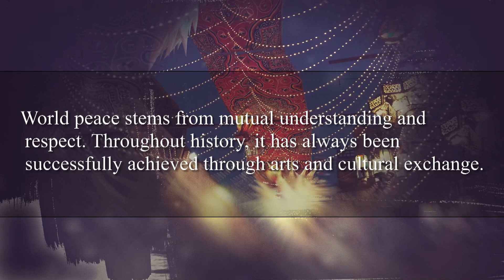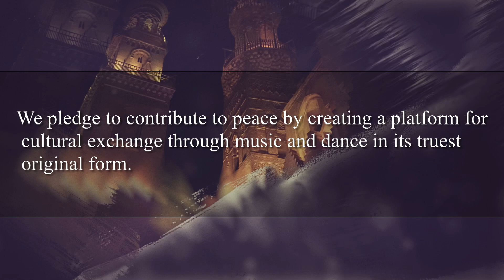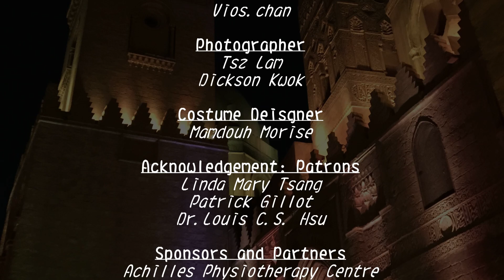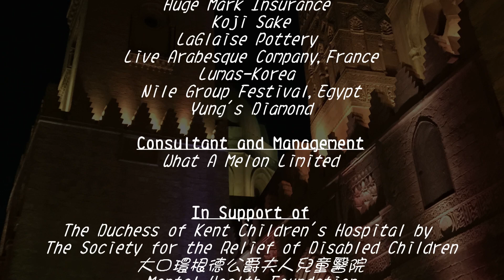Hong Kong International Egyptian Folklore and Oriental Dance Festival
Halawet Raqsena Live 2019
眾樂之舞
Hong Kong International Egyptian Folklore and Oriental Dance Festival (Dance Galas)

19th & 20th August, 2019
The Hong Kong Academy for Performing Arts